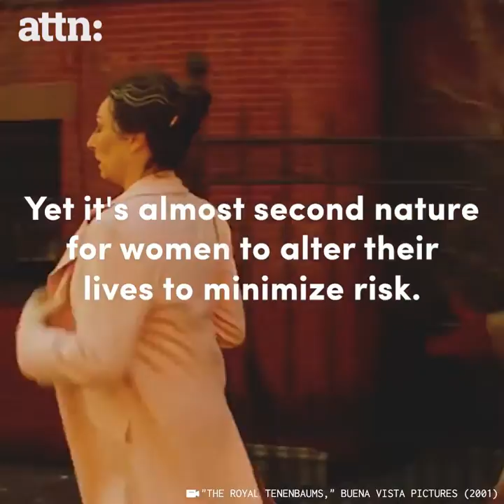Women shouldn't have to change their behavior to avoid sexual assault.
-The United State of Women

Source: Attn: